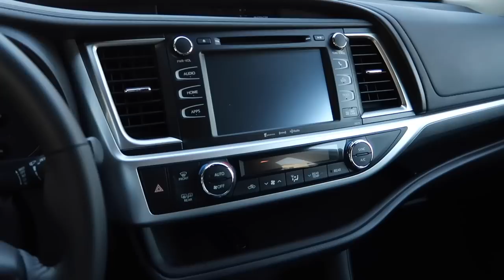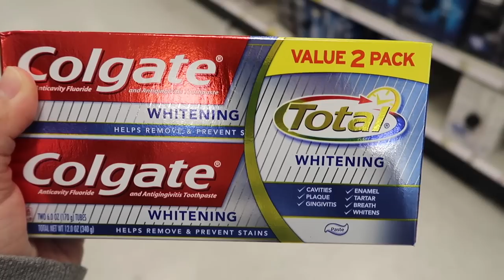WE'RE GETTING A DOG! - February 2, 2018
⭐️ TECH INFO⭐️
Vlog camera: Canon PowerShot G7X Mark II
Second camera: Canon Rebel T5i
Waterproof camera: Sony Action Cam